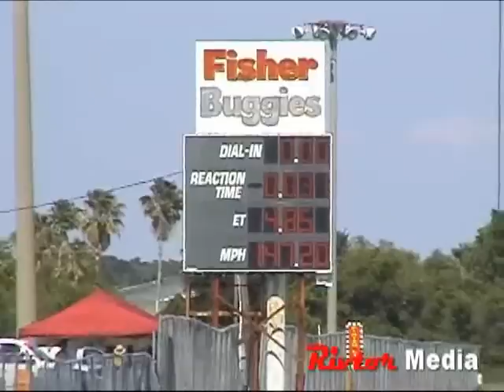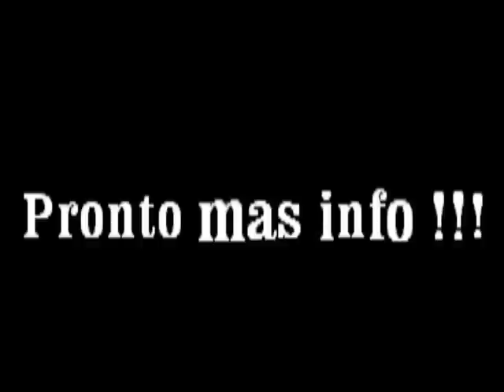PROMO PARA LOPEZ CONNECTION VS INDIO RACING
Ajite del bueno !